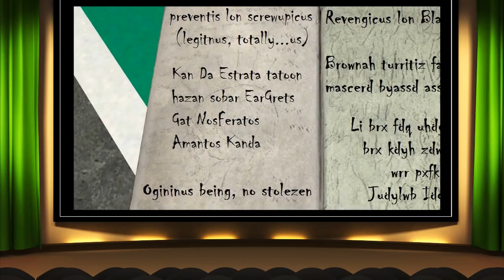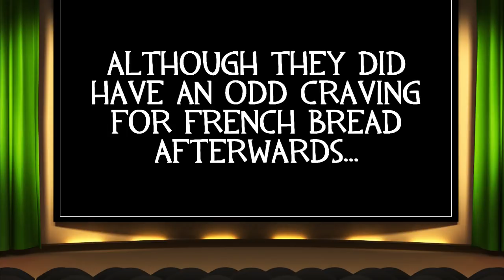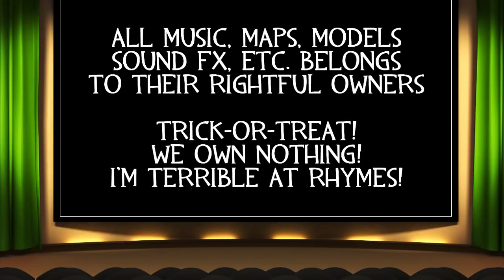E-Flick #11: Necronomicon Nightmare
Commentators:

Electricstar
Shugou
TheNeverendingTwilight

Join some of our members as we look back at formally the longest misadventure we made (later succeeded by Zier-O Hour).